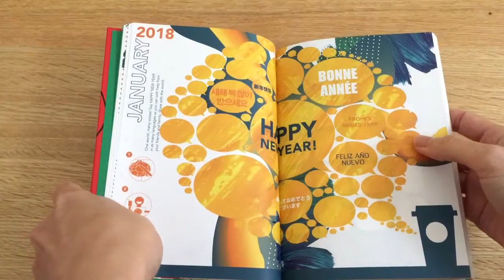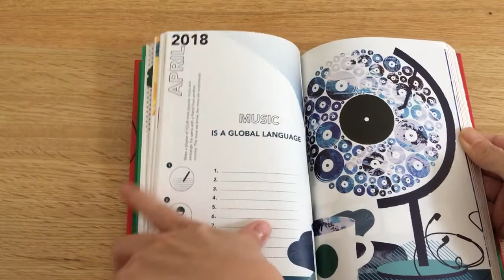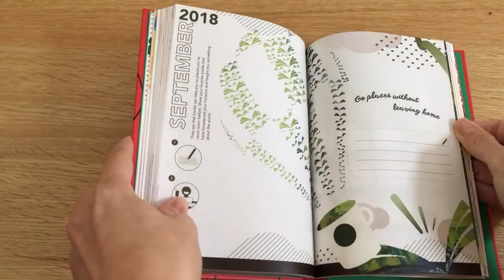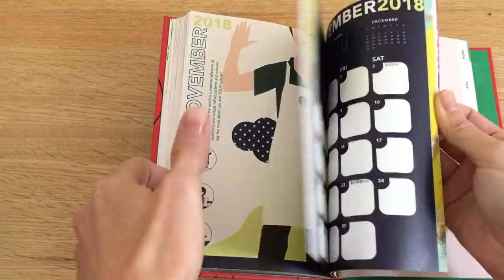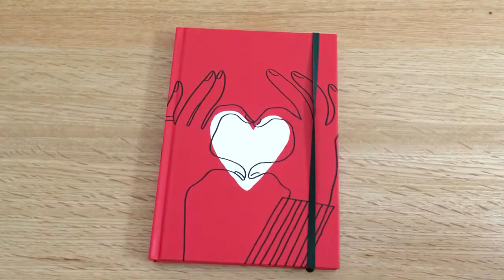[REVIEW] Starbucks Japan Planner 2018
เปิดสมุด planner 2018 ขอบ Starbucks ญี่ปุ่นกันค่ะ
คุณภาพกระดาษดี หนา พิมพ์ลายสวย สีสันสดใสสวยมากเลยค่ะ คุณภาพเยี่ยมค่ะ